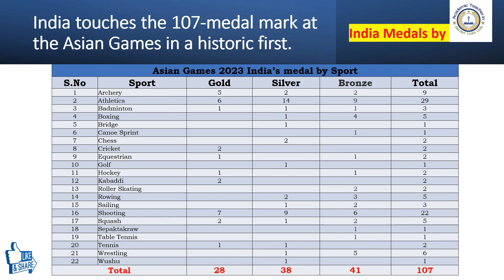Asian Games 2023:India touches the 100-medal mark in a first time The Complete list of Medal Winners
The complete list of India's 100 medals is provided below:
List of Gold Medal Winners list of India in Asian Games 2023 , Event Wise, Sport Wise​
List of Silver Medal Winners list of India in Asian Games 2023 , Event Wise, Sport Wise​
List of Bronze Medal Winners list of India in Asian Games 2023 , Event Wise, Sport Wise​
On Saturday, India's historic and unmatched Asian Games 2023 campaign came to an end. The Indian delegation broke their previous best, established in 2018 Jakarta, by a staggering 37 medals by winning a record-breaking 107 (Gold-28, Siler-38, Bronze-41 medals in Hangzhou, including 28 gold, 38 silver, and 41 bronze.​
India touches the 107-medal mark at the Asian Games in a historic first.​
India touches the 100-medal mark at the Asian Games in a historic first. List of Gold Medal Winners list of India in Asian Games 2023 , Event Wise, Sport Wise​
India touches the 100-medal mark at the Asian Games in a historic first. List of Silver Medal Winners list of India in Asian Games 2023 , Event Wise, Sport Wise​
India touches the 100-medal mark at the Asian Games in a historic first. List of Bronze Medal Winners list of India in Asian Games 2023, Event Wise, Sport Wise​

At the current Asian Games 2023, India has earned 100 medals, a record-breaking number. India has accomplished this outstanding feat for the first time in history. After winning the gold medal in the women's team kabaddi competition at the 19th Asian Games in Hangzhou on October 7, the Indian women's kabaddi team made this accomplishment.​

​Indian athletes performed admirably at the Asian Games 2023 in China, according to Prime Minister Narendra Modi, who praised them on Saturday. PM Modi tweeted, "A momentous achievement for India at the Asian Games! ", after India increased its medal total to 100. India's citizens are ecstatic that we have attained the extraordinary milestone of 100 medals.​

In a tweet, he said, "I extend my sincere congratulations to our phenomenal athletes whose efforts have resulted in this historic milestone for India."​

Additionally, PM Modi expressed his excitement for welcoming the Asian Games delegation on October 10 and meeting the athletes there. ​
India won a record-breaking 100 medals at the current Asian Games in 2023. India has never before accomplished such a fantastic feat. The Indian women's kabaddi team made history on October 7 by winning the women's team kabaddi gold medal at the 19th Asian Games in Hangzhou.
India has earned a total of 107 medals (28 gold, 38 silver, and 41 bronze), placing it in fourth place.
Indian Prime Minister Narendra Modi praised the athletes and said that their performance at the Asian Games was historic. Posting on X, PM Modi proclaimed, "A historic victory for India in the Asian Games! People in India are ecstatic that we've won 100 medals, which is a significant achievement. My deepest appreciation goes go to our incredible athletes, whose hard work ultimately resulted to this momentous achievement for India. Each astounding showing has etched its mark in the annals of time and given us reason to be proud. I'm excited to meet our athletes and host our Asian Games team on the 10th.
SAI Media added, "AND THAT IS MEDAL 100 for India!!!" to a post on X. At the Asian Games in 2022, India will become the first country in history to win 100 medals. This success is a tribute to the athletes' aspirations, hard work, and collaboration that brought about TEAMINDIA! Let this accomplishment serve as an example to future generations that anything is possible when you put your mind to it and work hard at it.